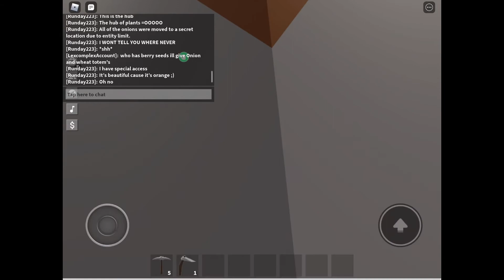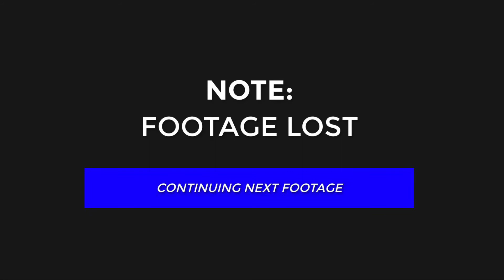A Tour of the Zortex Archipelago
N̛̜o̺̪͎͢ ̜͖͕e̛͇x̤̫̰͖͜ơ͍̪̺̲̘t͏̣̺͙̳i̴̖͚c͚͓̠͍͟ ̘d̻͇͈̞͔͓u͙͖̹̪̟̬ͅa̞̠̖̜̲̣l̢̗̜̣͉̠͈ ͎̪̲͎͔̜͖b͖̘̙̬̼͈͖i͏̳g̶̝̲̻̣h̭͖͙̗̥̦ͅe̙̹̬͖͔͕͙ad̶s̶̟̜͙͚͈̥ ͔͇̗͠ͅẉ̶͎̥e̷͔̠r̨e҉͓̙̮̫̟͈ ̢̹̗h͔̫̳͕a͖̱͚r̭̙̮̼̤͙̘m̻̥e̠̰d̡̯̝͔ ̪̹̳̙͕du̴r͖i̢n̝̬͓͖g̣̤̦ ̦̟͓̟̹t̠̩̪͕͍͠h̨e̳ ̫͙̰̲̳̮m̱̯̙̠̘̻̠̕a̵̞̱̖̤k̝i̞̱͈n̥̦̺̞̣͙ͅg͇̫̜͇̦̜ ̻̥̲̪̞of ̟̩̳t҉͕̩͓̪͍̗h̝i̲̪̩̹s̨͉̭͕̰̗̖ ͖̜̹̱v͕̤̤̠͎į̰̯d̮͍̱̼̻ͅeo͓͓̳͚̤ͅ.̢̯̰̤̺͕

A tour of our ISLANDSS